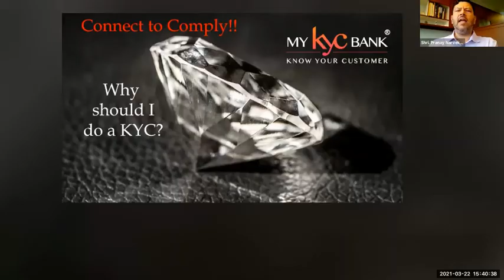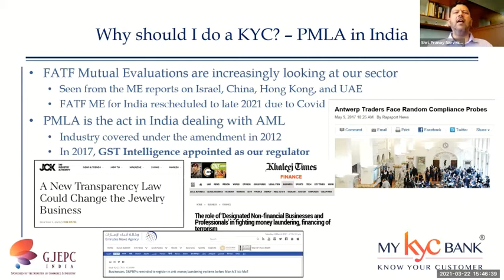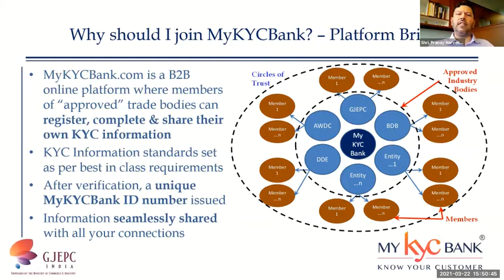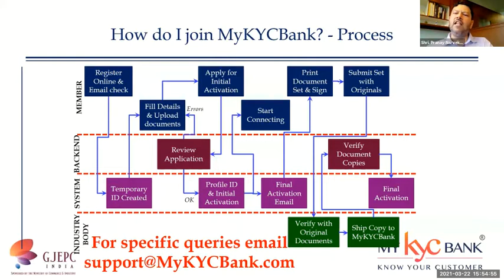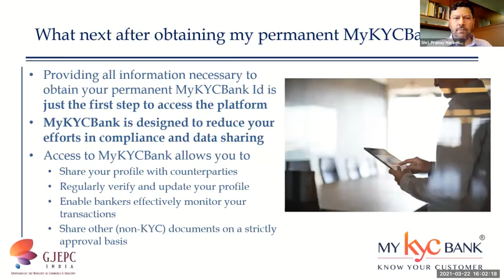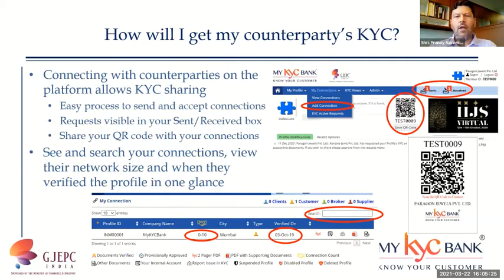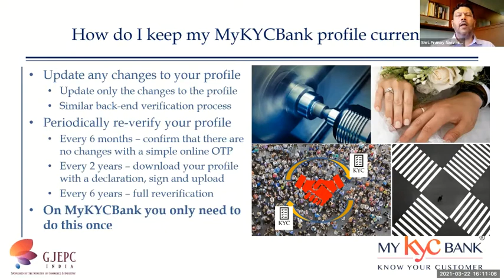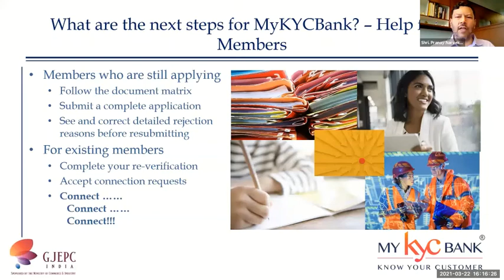Webinar on MyKYC Bank